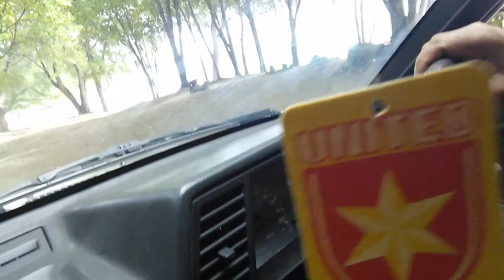Barbados what an island !!